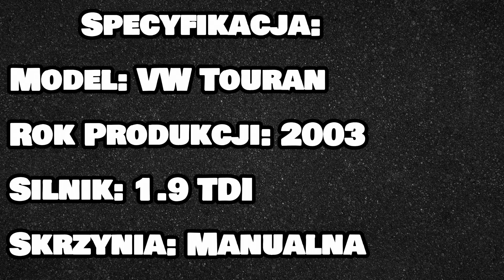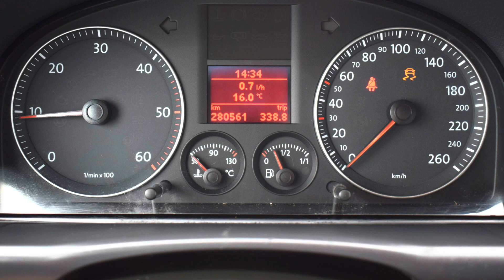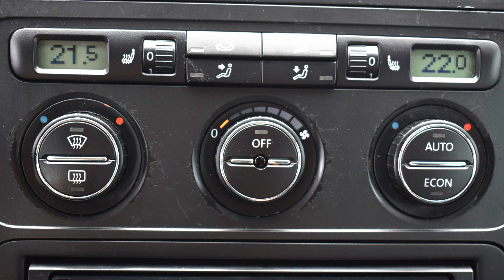VW Touran 1.9 TDI 2003 rok